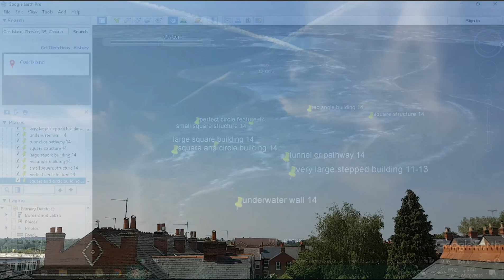Chemtrails "Nimrod X" in the skies! None of this technology works with the "globest" earth model!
Two birds and one video! X is a Masonic symbol! This X in the skies should make your mind question what it is your visually seeing in this short video! This when logically thought about proves the have lied to you about "space" as the earth is created!  Their entire lies about creation has seen this scenario to where we are today as we the people have been silently put to (conscious) to sleep with hypnotherapy, the power of suggestions and using truth with lies!